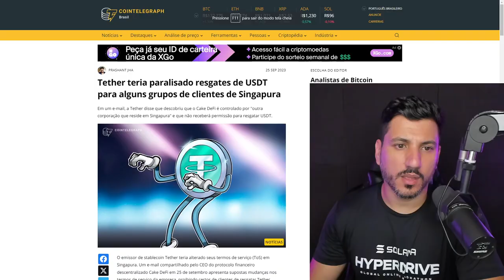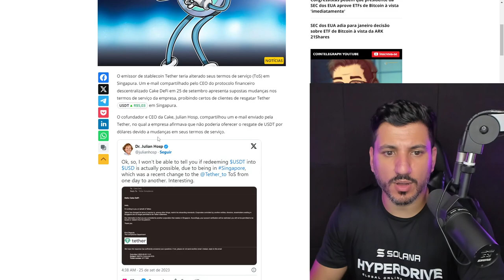THETER BLOQUEIA SAQUES de USDT para alguns clientes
O emissor de stablecoin Tether teria alterado seus termos de serviço (ToS) em Singapura. Um e-mail compartilhado pelo CEO do protocolo financeiro descentralizado Cake DeFi em 25 de setembro apresenta supostas mudanças nos termos de serviço da empresa, proibindo certos de clientes de resgatar Tether USDT em Singapura.